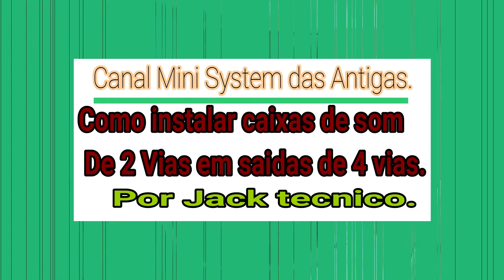Explicando como por uma caixa de 2 vias em um aparelho que usa 4 vias (31/08/2020)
Fala e meus amigos estou de volta , mas uma vez nesse canal aonde o mundo paralelo e foda , na sequencia resolvi mostrar uma coisa interessante como usar caixas de 2 vias em aparelhos que usa 4 vias como eu consigo usar isso o certo e por 4 caixas como o jack não tem frescuras veja como resolver isso com esse simples metodo.
Para você que quer trocar vender seu aparelho de som, ou quer mostrar o funcionamento,
faça parte da minha comunidade No faceBoock;
Meu Grupo de som (Mini System das Antigas.
Curta a Minha Home Page do Canal.